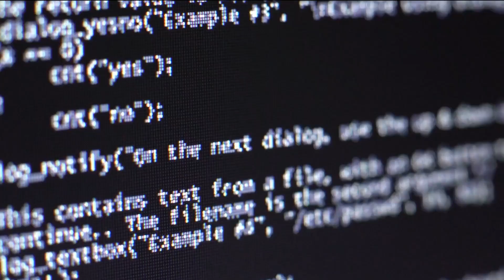Why you need to be a translator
In this episode of Life of a CISO, I explain the importance of being a translator if you want to become an effective CISO. As strange as this may sound, the world has enough cybersecurity geniuses. There are plenty of IT engineers who have dedicated their lives to technical understanding and how to defend organizations against cyber attacks; but not enough cybersecurity professionals can make executives understand the benefits, risks, and costs of security measures. Because they lack this ability to translate, IT engineers unintentionally are seen as business inhibitors, not business enablers. CISOs need to learn to speak to executives the way executives want to be spoken to.

Show notes:
0:50  There are too few translators
1:39 We have enough geniuses
2:24 How do you fix problems and prevent further problems?
3:50 Why doesn’t the executive team know what the security team knows?
4:42 How often do you speak with executives?
5:40 Do you want to spend time with someone who makes you feel bad?
7:38 The missing ingredient in cybersecurity is world-class CISOs
9:14 Evaluate your strengths and weaknesses
10:15 Speak the language of business to enable success
11:05 All executives want to know the risks
13:15 Why you shouldn’t treat people the way you want to be treated
14:21 Treat people the way THEY want to be treated
15:44 Executives' tolerance for unhelpful CISOs has decreased
19:25 When you get pressured, your true personality comes out
20:22 Cybersecurity is a business enabler
26:03 Are you thinking correctly?

Eric Cole, PhD, is an industry-recognized security expert with over 20 years of hands-on experience in consulting, training, and public speaking. As the founder and CEO of Secure Anchor Consulting, Dr. Cole focuses on helping customers prevent security breaches, detect network intrusions, and respond to advanced threats. In addition, he is a sought-after expert witness and a 2014 inductee to the InfoSecurity Hall of Fame.